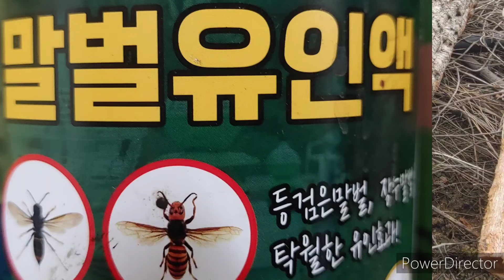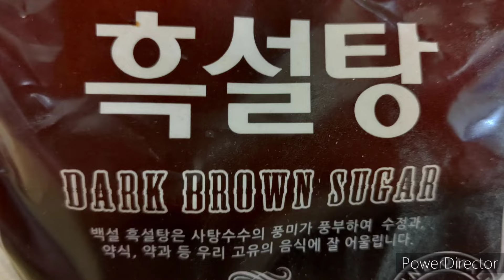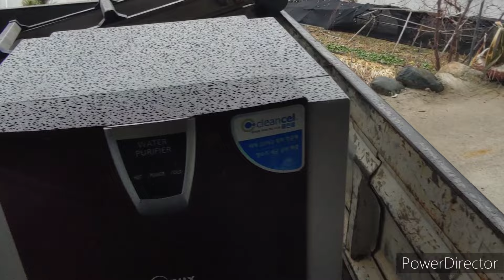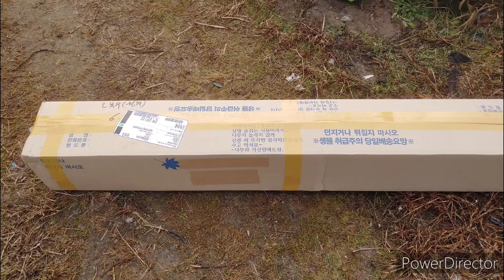굴참나무 수액과 똑같은 장수말벌유인제 만들기 프로젝트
나 어릴적 여름철에 깊은산중의 울창한숲속의 굴참나무 한그루에 수십마리의 장수하늘소 사슴벌레와 장수말벌이 모여드는 신비로운 장면을 보았습니다

나중에 알고보니 굴피를 번겨내기 위해 사람의 도끼날에 의해 굴참나무의 몸통에 깊은상처가 났고 자가치료료 새살이 돋아나 상처의 틈새가 거의 메워졌지만
그틈에서 수액이 배출되고 있었고 그 수액을 빨아먹기위해 여러 곤충들이 모여들었던것 이였습니다

양봉 4년차에 접어든 초보양봉인의 입장에서 장수말벌은 최대의 천적입니다
수액과 흡사한 유인제를 만드는것이 목적입니다